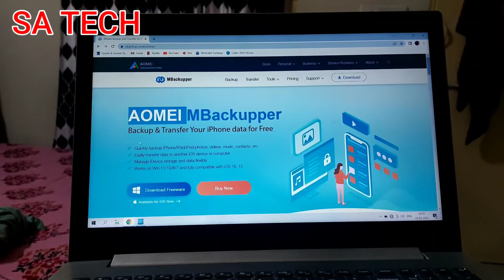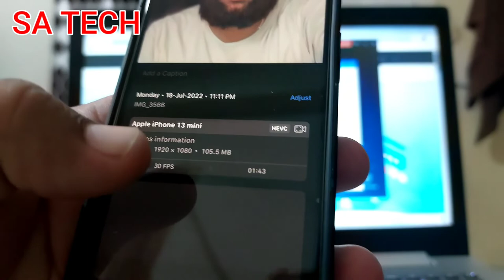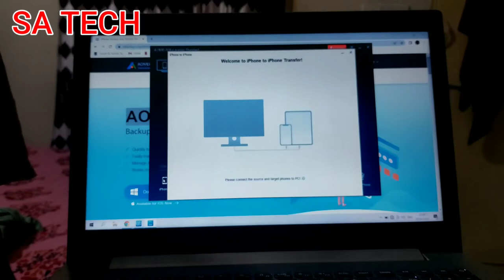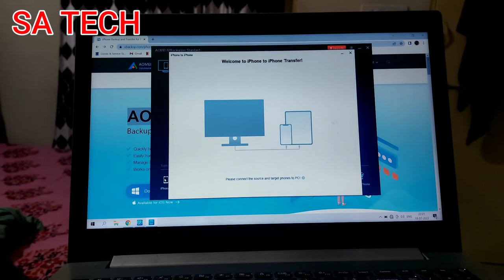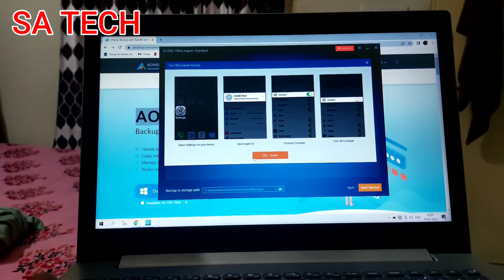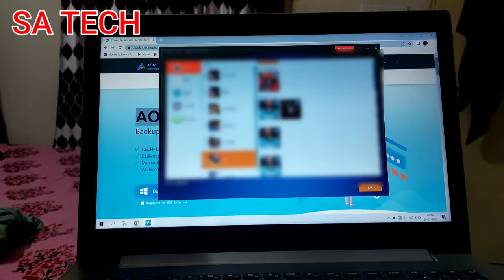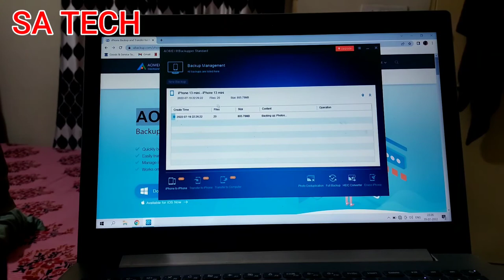How To Backup iPhone Data To Computer